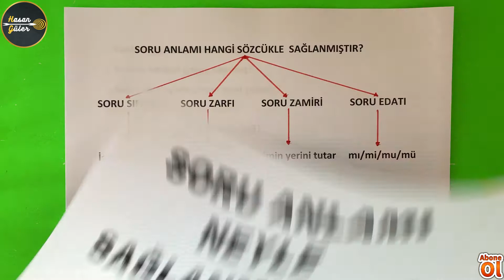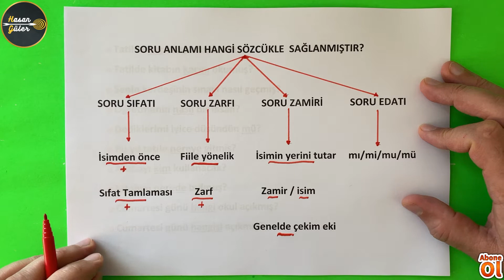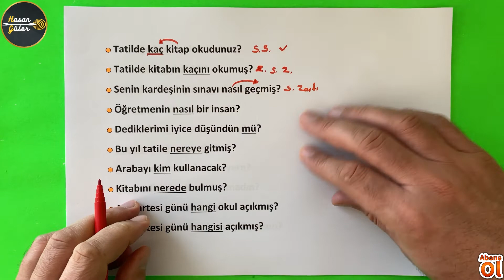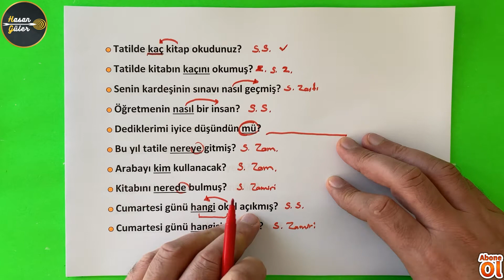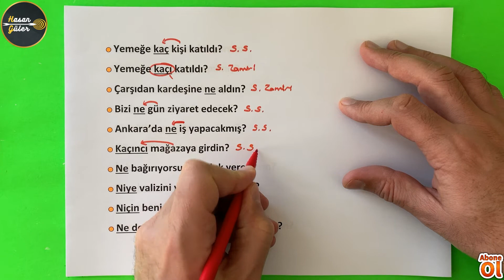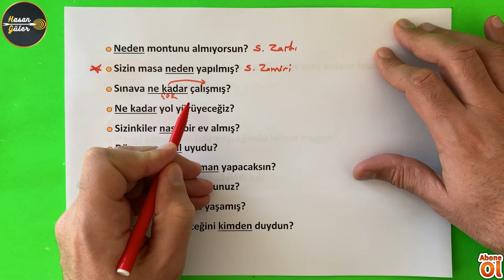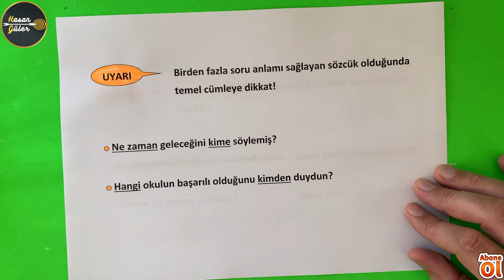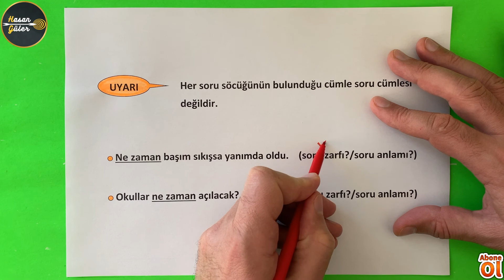SORU ANLAMI NEYLE SAĞLANMIŞTIR? / TYT - (Hasan GÜLER)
Sözcük türleri / soru anlamı hangi sözcükle sağlanmıştır? / soru anlamı neyle sağlanmıştır? / hangisinde soru anlamı sıfatla sağlanmıştır? / hangisinde soru anlamı zamirle sağlanmıştır? / hangisinde soru anlamı zarfla sağlanmıştır? / hangisinde soru anlamı edatla sağlanmıştır? / soru sıfatı / soru zamiri / soru zarfı / soru edatı